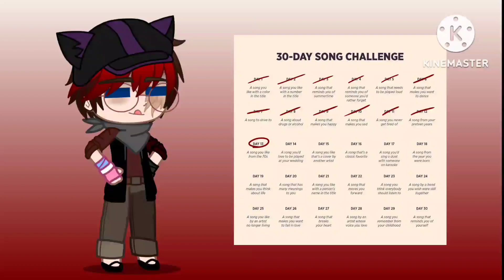30-Day Song Challenge Day 13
Song: A song from the 70s

I dont really like a song from the 70s- so I used this-

Sing: Why Do I by Set it Off and Hatsune Miku

lmao